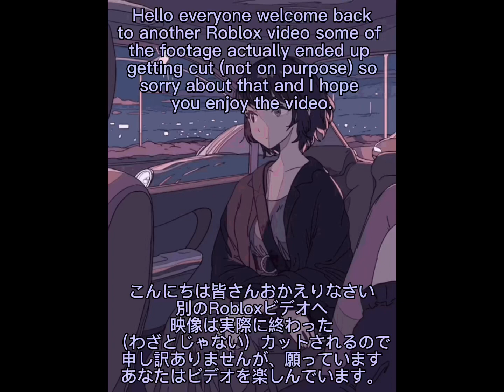Playing the Roblox pastel obby!|Getting too level 70!